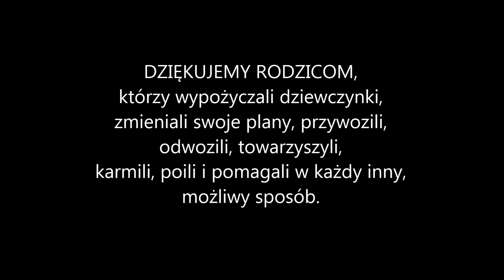Mille Voci w studio nagrań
Filmik pokazujący Chór Dziecięcy Mille Voci podczas nagrań do swojej pierwszej płyty, "Pobawmy się dźwiękami z Zecchino d'Oro" Nagrania odbywały się w studioniepodległości159.com w Warszawie, luty - lipiec 2015.